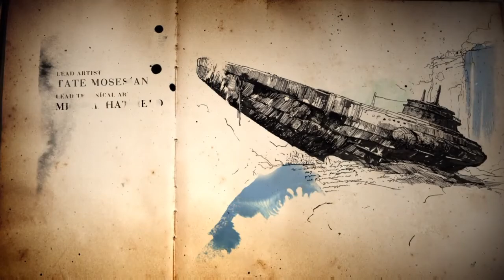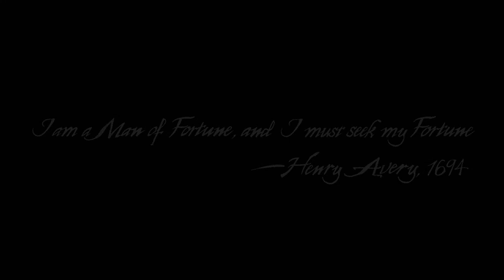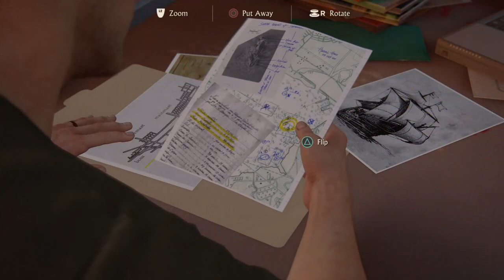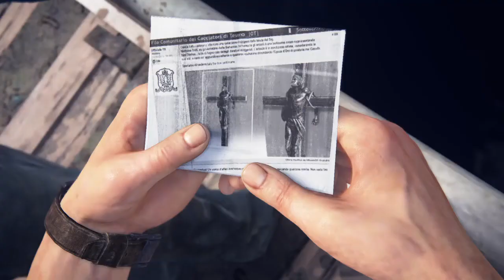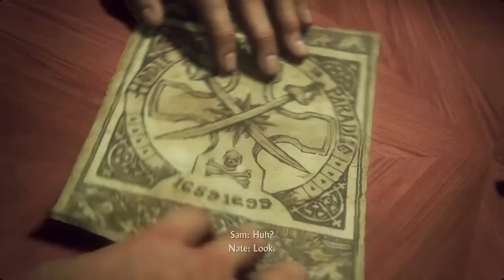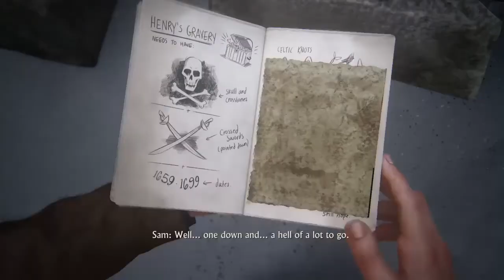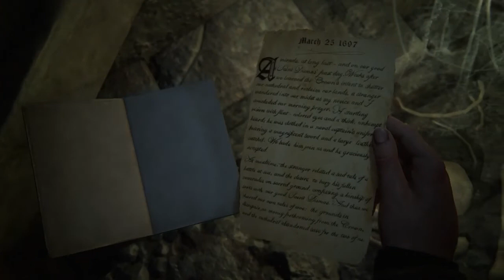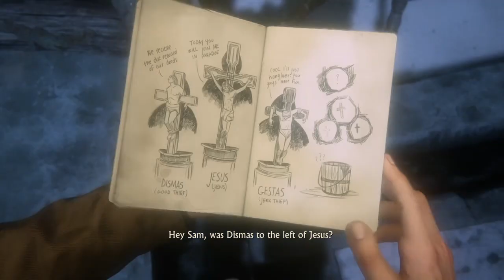Uncharted 4 : A Thief's End The Movie (part 1)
The forth installment of the Uncharted Series sees Drake take on unexpecting challenges with unexpecting people. In undoubtedly one of the most suspenseful stories told with amazing gameplay and beautiful graphics, Uncharted 4 is a must see for all. Sit back and enjoy this movie style recap of a great game.